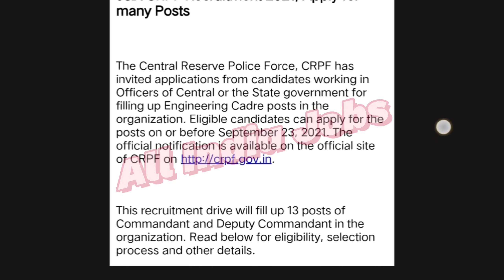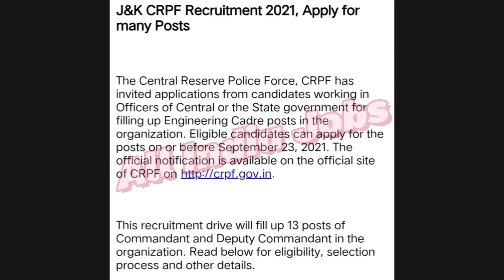CRPF Recruitment 2021 | J&K CRPF apply online form 2021 | crpf Commandant & Deputy Commandant posts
_____________ LIKE ___________________

__________     SHARE __________________